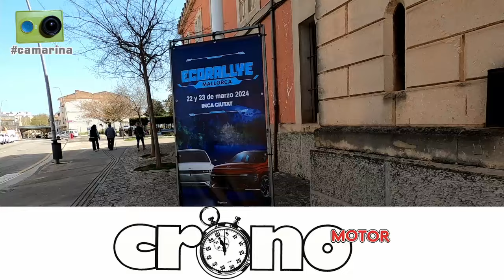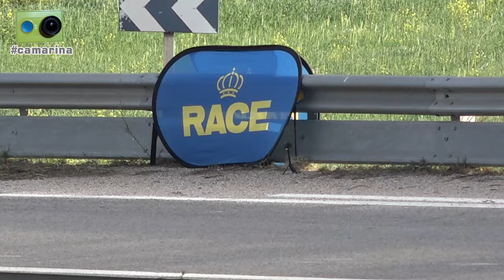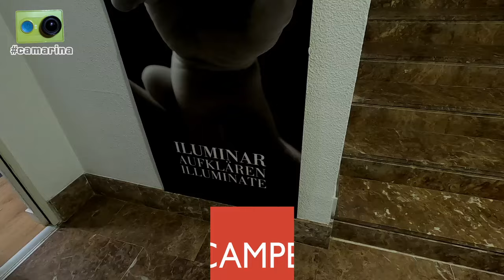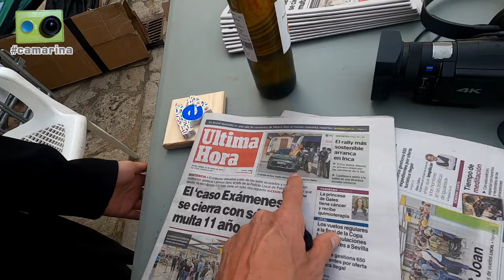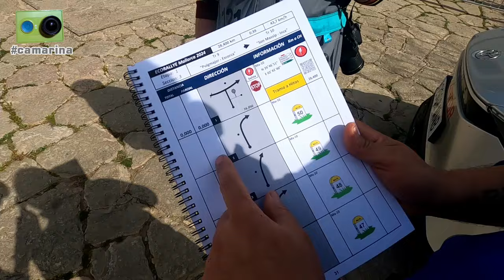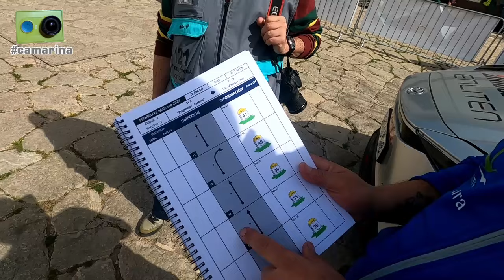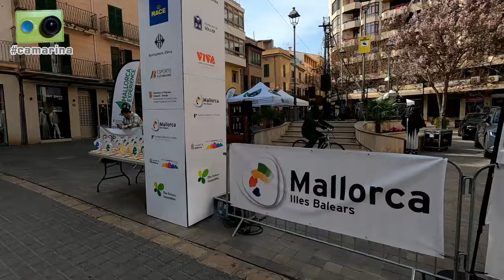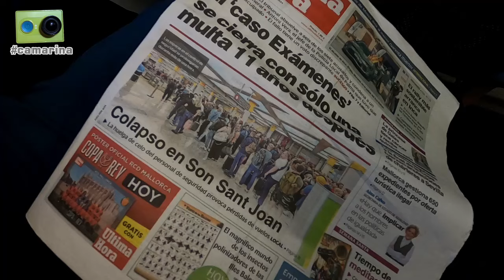El Ecoralllye Mallorca Inca Ciutat 2024 visto de otra forma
El IV Ecorallye Mallorca Inca Ciutat, segunda prueba del Campeonato de España de Energías Alternativas RACE, visto desde dentro por Miguel Collado y Daniel Ceán-Bermúdez con la camarina

Cerca de hora y media de reportaje que incluye los siguientes contenidos:

Jueves
00:00 Inicio
00:15 Nos dirigimos al aeropuerto
02:00 Vuelo Asturias-Mallorca
03:00 Caminata en el aeropuerto de Mallorca
04:30 Llegamos al hotel en Alcudia
05:20 Nos tomamos una cerveza viendo dardos por la tele
06:20 Hora de cenar

Viernes
07:00 Llegamos al museo del calzado en Inca, base del ecorallye, y hablamos con...
08:40 Shirley y 'Cubi' Fernández
10:30 Gema y Pakita, equipo Princesas del Asfalto
15:40 Ricardo González
18:15 Asistimos el proceso de reportaje de los híbridos enchufables
21:50 En la zona de las verificaciones hablamos con...
22:00 Alberto Arronte y Óscar Lasarte, ganadores del I Volante AUTOhebdo de Ecorallyes
24:00 El actor Juan Echanove, que debuta en Ecorallyes
26:15 Maite Gutiérrez y Jorge Garcés
28:20 Jesús Valenzuela, copiloto de Juan Echanove
29:00 Carlos Sergnese y Joseba Rodríguez
32:00 Marta y Paula, encargadas del control de entrada
33:25 Vamos a la Plaza de España, donde vemos la salida de unos curiosos vehículos participantes en el Trofeo Inca...
35:30 ...y nos explican como es el traje regional de Mallorca
40:00 Nos situamos para grabar en el TR1
40:10 Imágenes de participantes en el TR1
43:15 Publicidad y cámaras situadas en el TR4
43:30 Imágenes de participantes en el TR4
44:40 De vuelta a Inca para ver la llegada de los participantes tras la segunda sección y hablamos con...
45:10 Shirley y 'Cubi' Fernández
46:30 Después pausa para la recarga nos dirigimos a, Bunyola, zona de meta del TR7
49:00 Imágenes de participantes a su paso por Bunyola tras el TR7
51:45 De vuelta al hotel

Sábado
53:45 Empezamos el día adelantando trabajo en la habitación del hotel
54:30 Llegamos a Inca, donde nos reencontramos con nuestro editor de vídeo, el asturiano Fernando Cruz, residente ahora en Mallorca
56:50 Foto de familia de los participantes en la Copa Kobe Motor Eco
57:45 Francina nos muestra los obsequios que se entregan a los participantes
59:30 Los técnicos que han trabajado en el ecorallye
1:01:00 Mario Osma nos explica como son los tramos a hitos y viñetas
1:04:15 Mientras llega la hora de publicación de resultados hablamos con...
1:04:30 Laura Aparicio y Alba Cano, debutantes en ecorallyes
1:05:45 Raquel Cecilia y Javier Fernández
1:07:50 Alex y Víctor Laquidain
1:16:30 Ricardo González
1:17:20 Vamos a la Plaza de España para la entrega de premios
1:19:30 Imágenes de la entrega de premios
1:20:00 Nos despedimos de Fernando
1:20:30 Ya en el aeropuerto, tras 'sufrir' el control de seguridad
1:21:35 Nos encontramos con otro asturiano que trabajó en el rallye, Manu Pando, encargado de los GPS
1:22:45 Vuelo Mallorca-Asturias
1:24:10 Despedimos el reportaje en el aeropuerto de Asturias